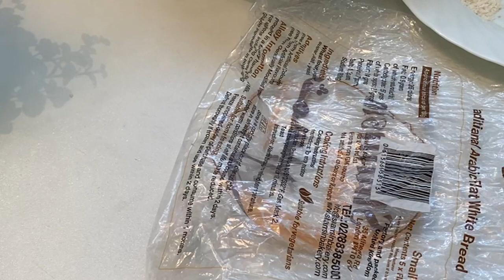تحضير البصل المقرمش بطريقتين ناجحين-crispy fried onion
تحضير البصل المقرمش بطريقتين ناجحين
المقادير
٦ بصلات
ملح
طحين